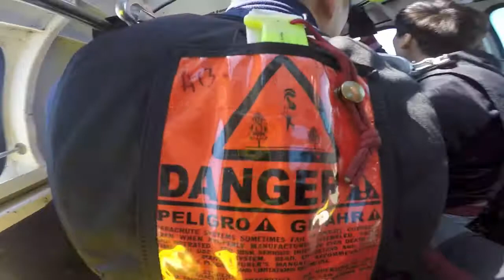Ke Li at Coastal Skydive